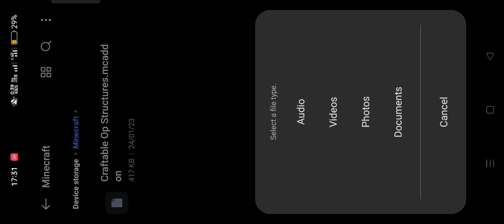MINECRAFT BUT I CAN CRAFT OP STRUCTURE MOD DOWNLOAD|POCKET EDITION|MOD FOR MINECRAFT 1.19+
MINECRAFT BUT I CAN CRAFT OP STRUCTURE MOD DOWNLOAD

minecraft download.
Custom apple mod minecraft pe.
X
Custom apple mod 1.17.3 Download custom apples addon for minecraft pocket custom apples download 1.17
Custom apple mod.
How to download custom apples mod in minecraft pe 1.17 How to download custom apples mod in
Custom apples addon for mcpe 1.17 How to
download custom apples addon in minecraft pe 1.17
edition. Download minecraft but there are custom apples mod in
Minecraft but there are custom apples. Download minecraft but there are custom apples mod in
minecraft pocket edition. Minecraft but there are
Download custom apples mod for minecraft pe 1.17
Download custom apples mod for mcpe 1.17 Download Custom apples mod for Minecraft pocket
edition 1.17 Custom apples mod minecraft. Custom apples mod minecraft download. Custom apple mod minecraft pe. Custom apple mod
minecraftbuticancraftopstructuresmoddownload structures mod for minecraft pe villager trades op structures mod for minecraft pe craftable structures minecraft pe Δ